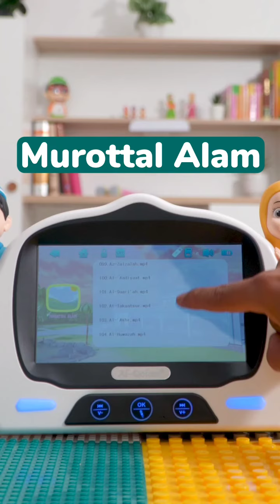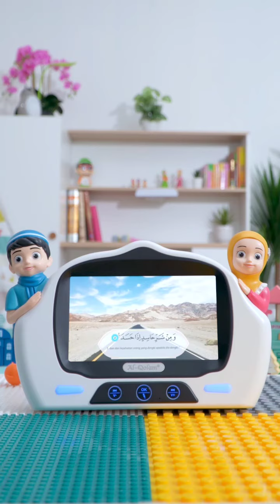salah satu konten terbaru dri SH versi 6 adalah *Murattal Alam*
Assalamualaikum sahabat Alqolam.. salah satu konten terbaru dri SH versi 6 adalah *Murattal Alam*

Kira2 murattal alam ini sperti apa yaa??
Jadi, sambil mendengarkan ayat2 Al Quran, kita juga diajak untuk melihat keindahan ciptaan Allah Swt melalui ayat2 kauniyahNya lhoo.. 🤩🤩

Terimakasih 🤗